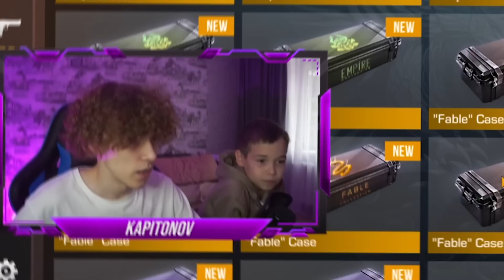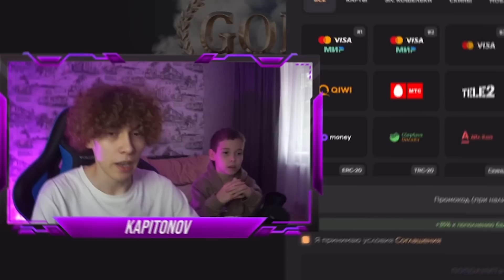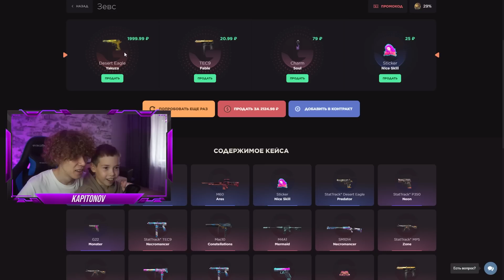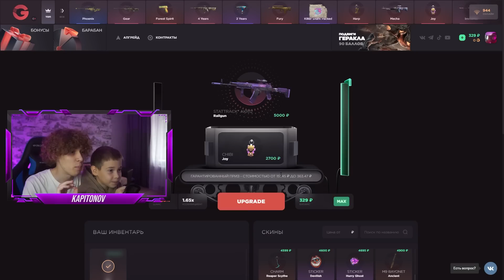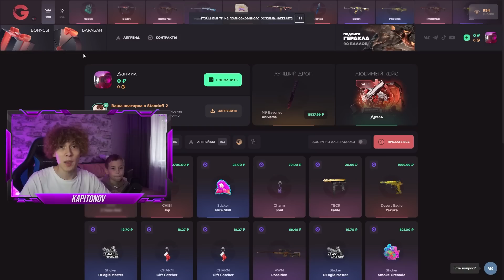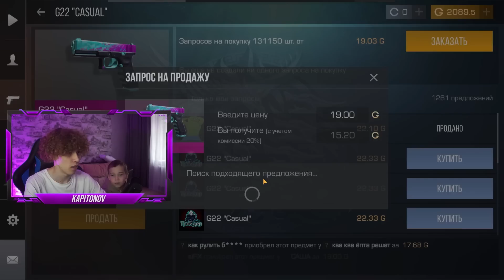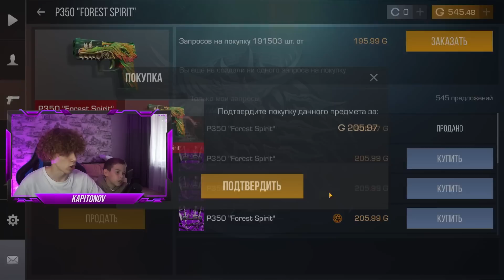ЧТО КУПИТ МЛАДШИЙ БРАТ на 10000 ГОЛДЫ, если ЕМУ ВСЕ РАЗРЕШАТЬ!?? STANDOFF 2! ПРОКАЧКА В СТАНДОФФ 2!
✌ ( У меня на канале есть много обучалок по трейду с нуля, тебе будет очень интересно)